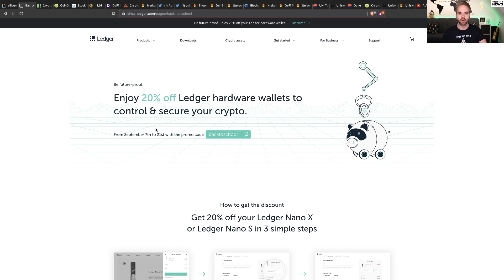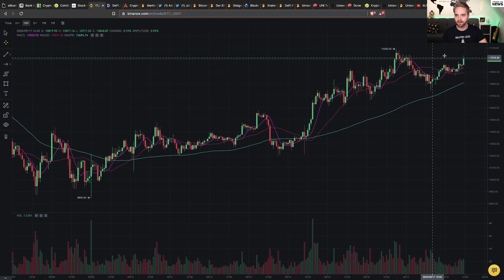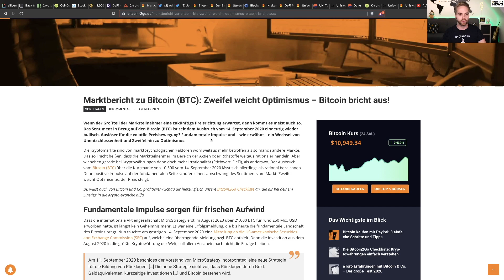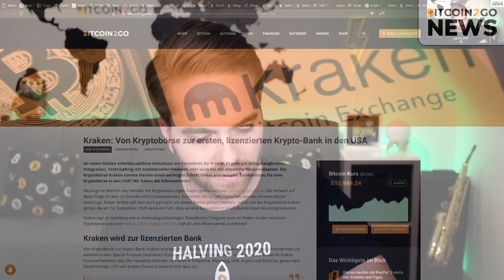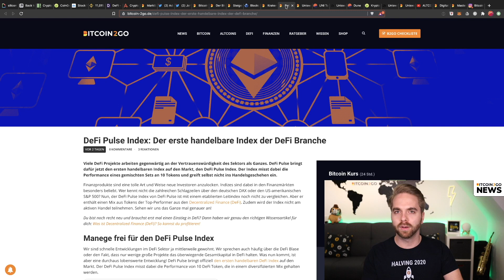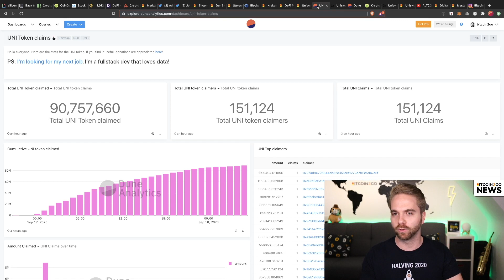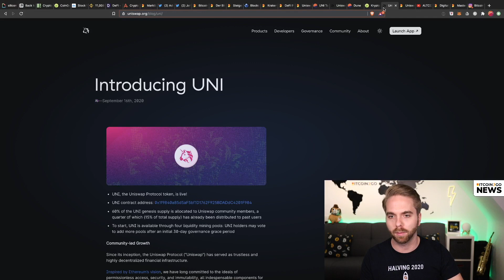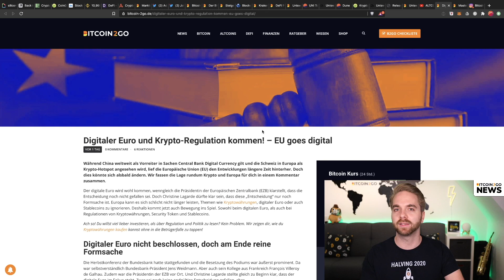MEGA UNISWAP AIRDROP, Bitcoin Whale Alarm, bullische Signale und der e-Euro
Unsiwap (UNI) MEGA AIRDROP, Bitcoin Whale Alarm, bullische Signale und der e-Euro

Die Woche war mal wieder wild. Besonders ein Einhorn hat uns das Wochenende versüßt, während ein Bitcoin Whale immer fetter wird. Es war eine tolle Woche! Warum? Das seht ihr im Video.

Inhalt
00:00 : Intro & Ledger Aktion!
01:46 : Marktupdate
04:47 : Bitcoin Bullisch!
09:28 : DeFi & Der Uniswap Airdrop
14:28 : Der e-Euro kommt

₿ Spenden | 🛒 Merch | 📱Apps
► BTC: bc1qavxr79s8v9s8puy7fx020zr2ap4fs4k3mycmae

📙 Buchtipps: Bildet euch zu Bitcoin!
► The Bitcoin Standard (🇩🇪Deutsch🇩🇪)
► 21 Lessons (🇩🇪Deutsch🇩🇪)
► Mastering Bitcoin